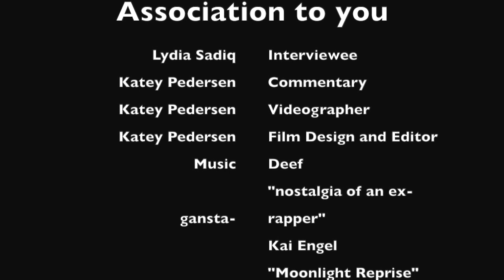What is the Students' Association of Grande Prairie Regional College?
Considering running for an executive position? Here is a short video about the life of an Executive from a previous executive from last year.